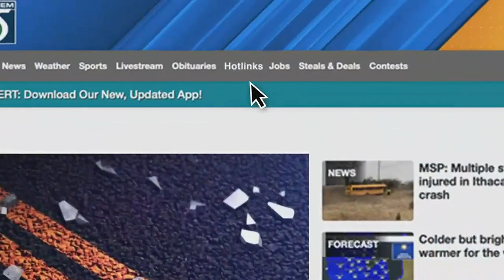Back-to-school bookbag giveaway